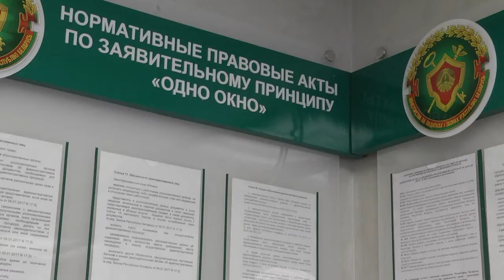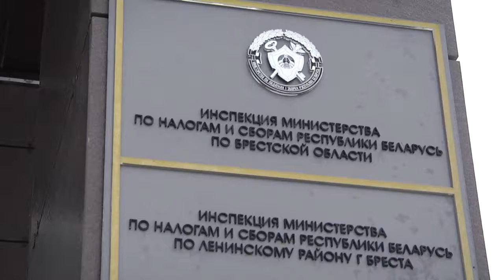2021-02-17 г. Брест. Информация ИМНС по Ленинскому району: агроусадьбы. Новости на Буг-ТВ.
Пандемия коронавируса отразилась на разных сферах жизни региона. Частично переориентировался и туристический бизнес: белорусы стали чаще отправляться на отдых в агроусадьбы - популярность таких комплексов существенно возросла. Свежий воздух, самобытная природа, народный колорит - что еще нужно для комфортного отдыха. Если все эти условия есть и у вас, то почему бы самостоятельно не развивать свое дело. А специалисты налоговой инспекции по Ленинскому району  готовы подсказать, как это сделать правильно.